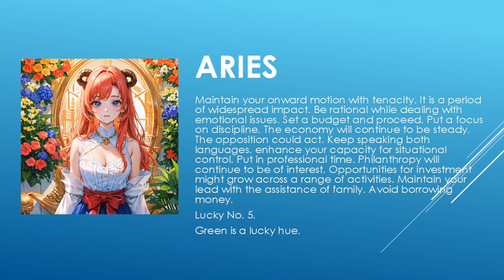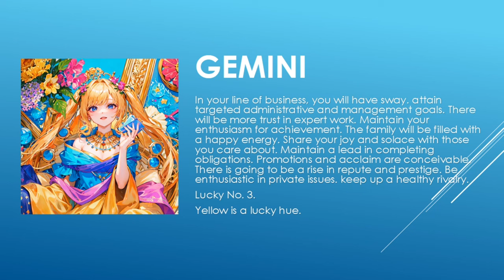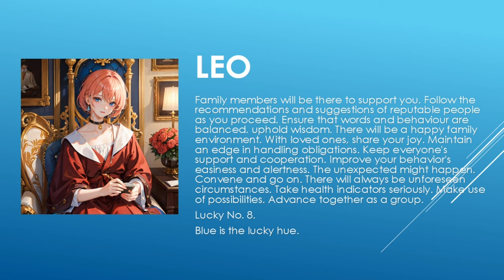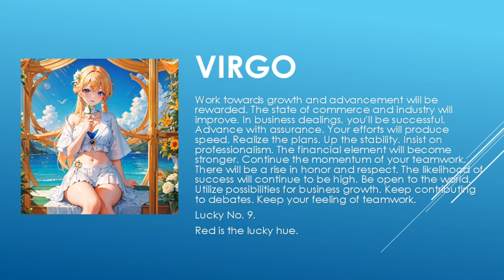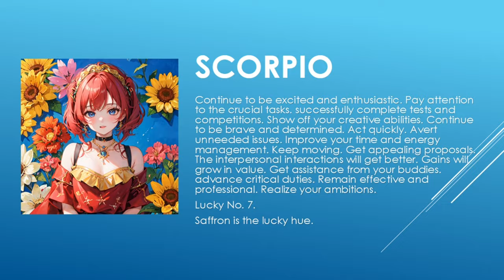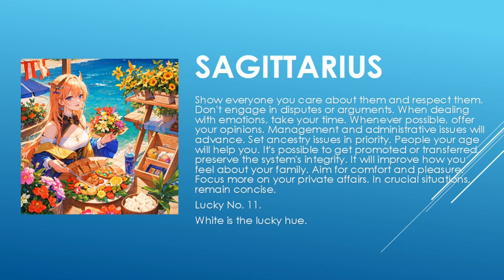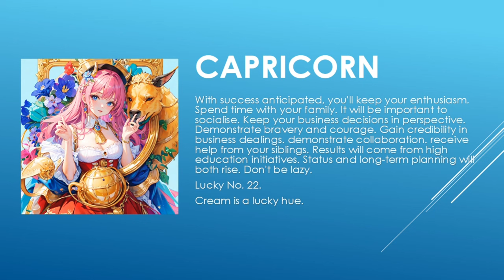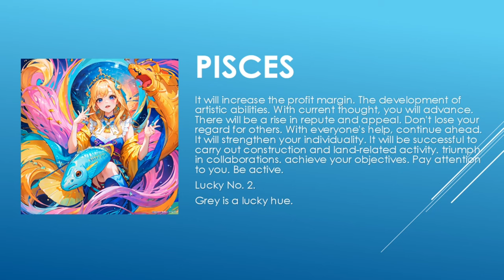Today's Horoscope | 12th June 2023 | Daily Horoscope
horoscope 2023
horoscope official
horoscope scorpio
horoscope tamil
horoscope cancer 2023
horoscope cancer
horoscope march 2023
horoscope aquarius
horoscope for today scorpio
horoscope 2022
gemini horoscope
horoscope
horoscope for today
libra horoscope
aries horoscope
cancer horoscope
aries weekly horoscope
aquarius horoscope
scorpio horoscope
virgo horoscope
daily horoscope
pisces horoscope
capricorn horoscope
horoscope signs
taurus weekly horoscope
weekly horoscope
monthly horoscope
horoscope leo
kc97horoscope